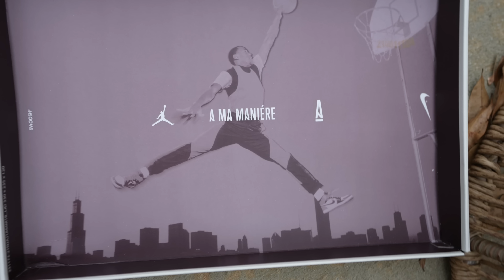CAN I BE HONEST ABOUT THE A MA MANIERE JORDAN 1?? OVERVIEW & FIRST THOUGHTS.. RIP VIRGIL ABLOH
$JayTheSneakerGuyLLC